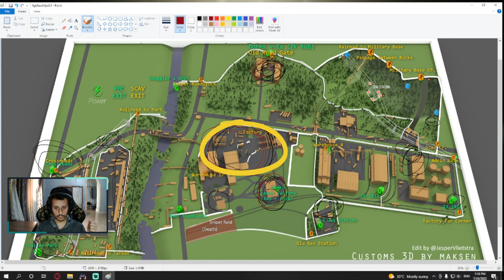شرح مهمه برابور The Punisher Part 6 الهروب من تاركوف /EFT Punisher 6 Task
اتمنى الفيديو ينال اعجابكم لاتقصرو معاي باللايك ❤
 و شكرا للمتابعه.

💸Earn Free Money Real Quick in This Site can Cash Out 1$ click this